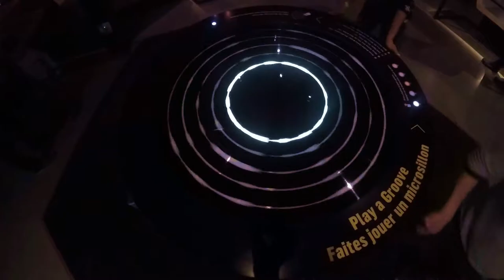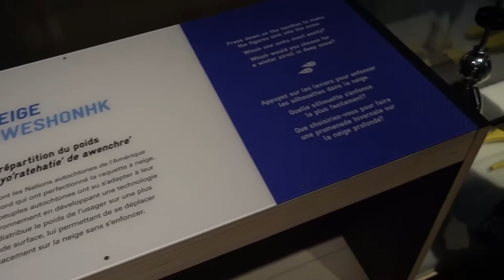Canada Science and Technology Museum - GSM Project | 2017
The Canada Science and Technology Museum has approached GSM Project to think about how to renew some of the installations of its permanent exhibitions “Into the Great Outdoors”, “Steam : A world in motion” and “Sound by Design”. Robocut studio has been mandated to develop 10 new fun interactive installations.

Le Musée des sciences et de la technologie du Canada a approché GSM Project pour réfléchir à la façon de renouveler une partie des installations de ses expositions permanentes « En pleine nature », « Le vapeur : un monde en mouvement » et « Concevoir le son ». Robocut studio a été mandaté pour développer 10 nouvelles installations interactives et ludiques.

CLIENT : GSM Project

2017